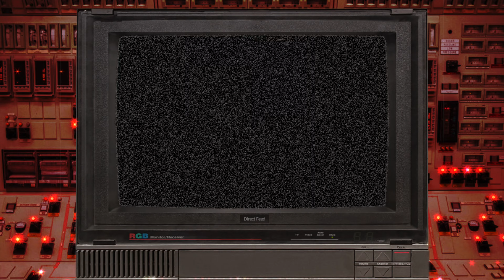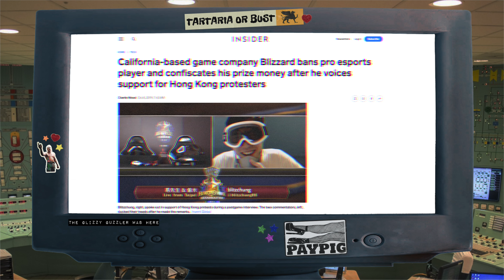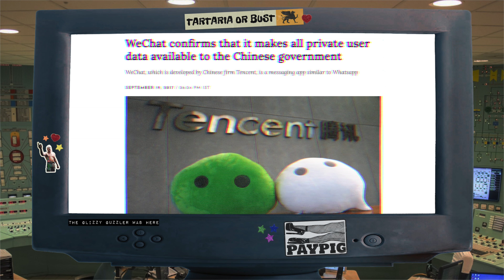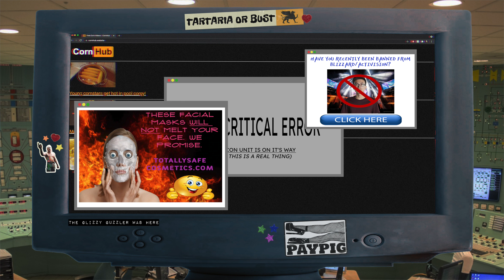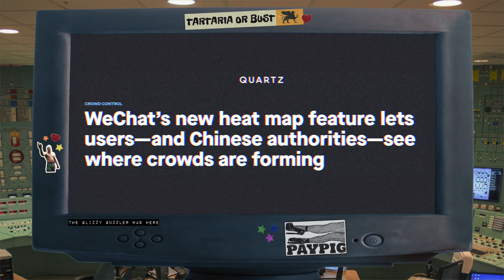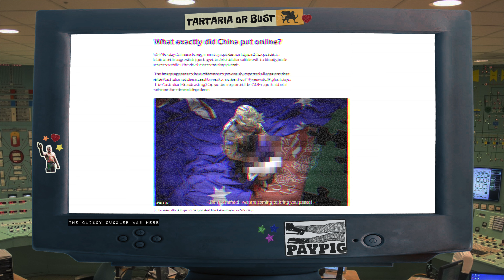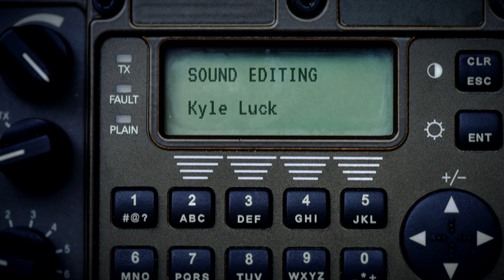WeChat & Tencent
We all know we're being watched by the government anytime we open a browser or an app on our phones, but at least the US government has some good actors who try and prevent big tech from invading our lives even more. Not so much in China. WeChat was built with Chinese government funding and has every right to surveille, analyze, and intercept all WeChat data. They are technically owned by Tencent, a massive, complicated, techno-empire that seems to be pursuing total digital domination the world over. Unfortunately, no one seems to be surprised by this and has accepted their new Chinese overlords!